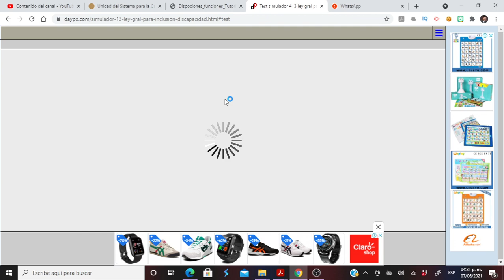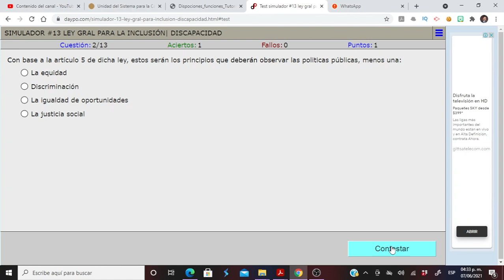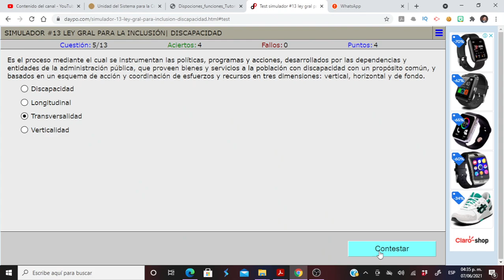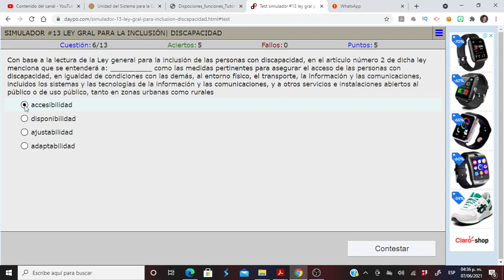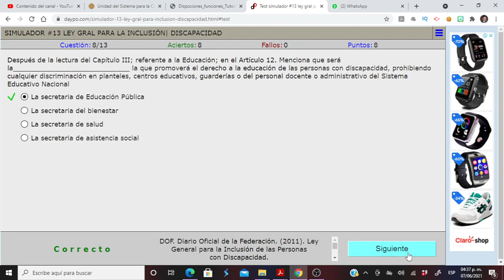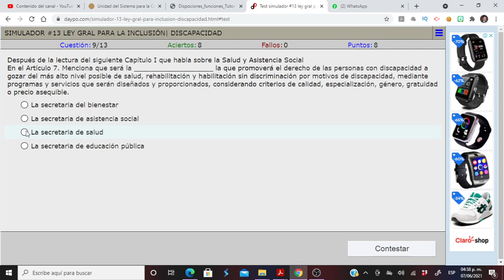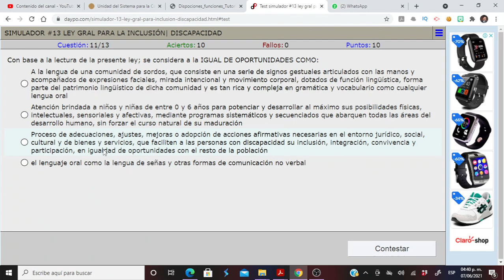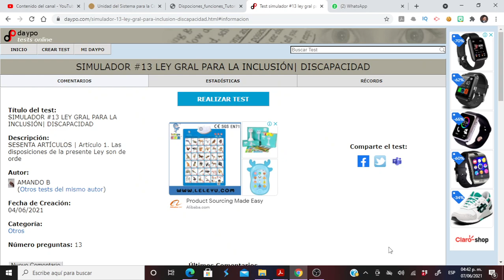EXAMEN | SIMULADOR #13 |PROMOCIÓN HORIZONTAL POR NIVELES CON INCENTIVOS EDUCACIÓN BÁSICA|CODEEF 21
🔵 DESCARGA AQUÍ LOS SIMULADORES DE ESTUDIO AQUÍ